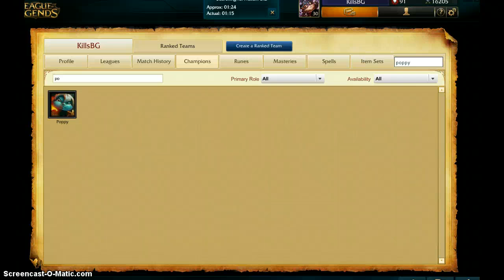League of legends poppy main be like..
main poppy jungle